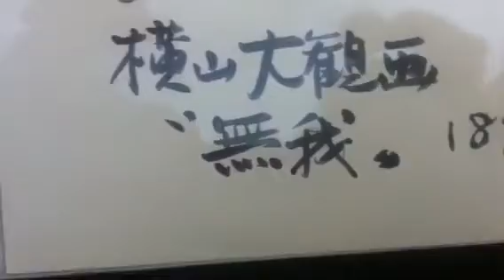Got valuable artwork by mistake?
An antique painting 1897 by yokoyama taikan called